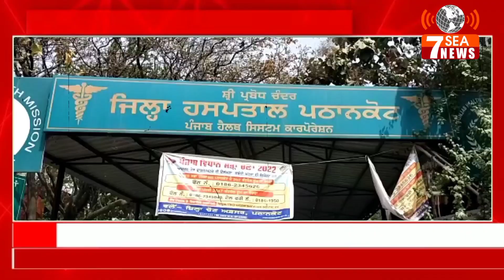सुविधा केंद्र खुलें, अस्पताल बंद, लोग हो रहे परेशान